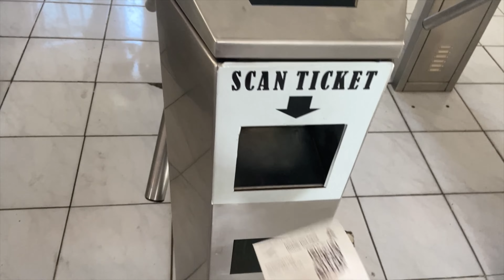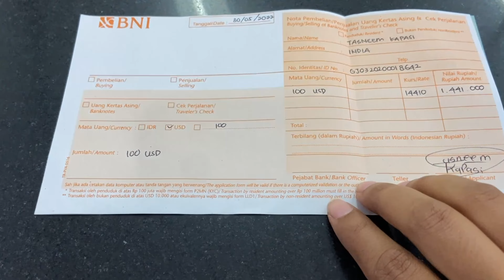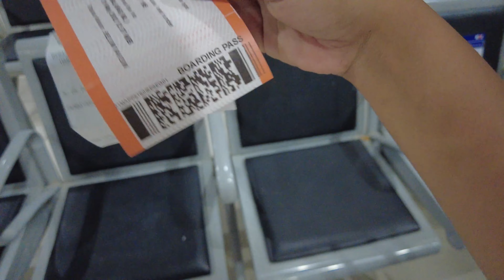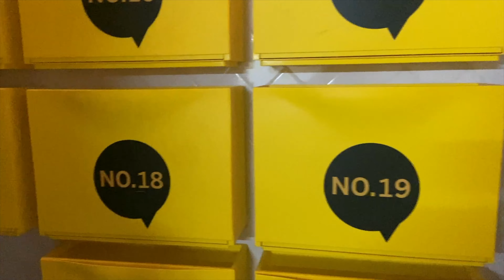How to Reach Jakarta from Bali | Complete Guide 2022 | Indonesia | Ferry | Bus | Train | Travel Vlog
In this video, I will help you to travel to Jakarta, Java, Indonesia. I am traveling by Ferry, Bus, Train, and Daytrans
So I started for Java also known as Jawa and Jakarta on the northwest coast of the island of Java. So first I went to Mengwi (In BALI) bus station for Gilimanuk harbor and it’s cost me Rp.50K (Rs.250) Exclusive Class bus and it takes 3-4 Hours but for the record, Gilimanuk is Bali’s harbor so as we have to Banyuwangi Harbour by ferry and it cost me Rp. 16K (Rs.80) and it took 1 Hour to reach Banyuwangi Harbour The boat was capable to take 400-500 People but again for the record Banyuwangi Harbour is the harbor of Java.

After reaching there I have taken stay which is IjenBackpacker.com and its located Near Banyuwangi Harbour and I paid Rp. 50K (Rs. 250) per night
Tip: Before going to stay first calls once to the owner does it is available at the location or not for Java Island

Then I went for currency exchange at BNI Bank and then for my next destination I went to nearest Indo Mart for train ticket booking but there 2 more ways to book one is KAI Access App or Traveloka App and second, you can go train station.

So I booked a train ticket for Banyuwangi to Malang, it cost me Rp.62K (Rs.300) with Economy Class also you can order food on the train. After reaching Malang again I took one more stay which is 10 min walk from the station and my stay was RedDoorz and paid Rp.72K (Rs.380) per night this hostel is very famous in Malang, Java (Jawa).

Then I went to Bandung, there is a way to go direct to Jakarta but I thought to go to Bandung first because Direct Jakarta was day travel and better to travel at night instead of day travel so that cost me Rp.300K (Rs.1500), after reaching Bandung I didn’t get any train ticket direct to Jakarta it was sold out, so thought to go via bus and I got to know there is bus DayTrans Bus and you will get easier because its available frequently. You can book online/Offline also here is the

So After reaching Jakarta, I took Gojek Ride to reach my stay and my stay was Konka Hostel Located in Central Java. They will ask for Deposit cash 200K or submit a passport but my suggestion is not to give and give some other ID. I booked a dorm in it and paid Rp.75K (Rs.400) per Night, so yeah that’s it.

Esim: Get US$3 off your first eSIM data pack from Airalo.

➡️  Met these local girls in Bali | Indonesia | How I Talk | Currency | Stay | Sim Card | Berawa Beach
➡️  How to Reach Nusa Penida Island? Things to Know Before You Go | Tour | Indonesia Travel | Solo Vlog

➡️  How to Reach Nepal from India by Road | Siliguri to Nepal | Scenic way to Reach Kathmandu | Travel
➡️  Night Life in Kathmandu, Nepal | Lord of the Drinks (LOD) - Free For Ladies | Night Club | Travel

Hi, I'm Tasneem and I live in India and a female solo Indian travel Vlogger (Vlog) and blogger on YouTube sharing video travel guides, foodie adventures, cultural shock, and travel tips on how to travel alone and survive travel, one country at a time!